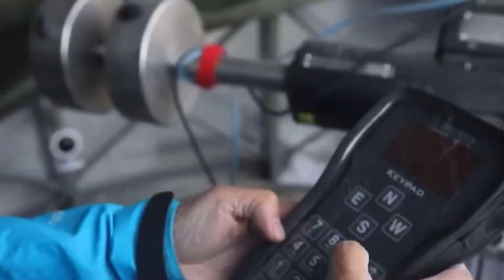China challenges the West with a massive space observatory in Tibetan Plateau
China is taking on the West with building a large astronomical observatory in the same leage as those in Hawaii, Chile and Canary Islands. A team of Chinese astronomers are now planning to build an observatory in the Tibetan Plateau—part of the larger region of Asia that’s commonly called the “roof of the world.”

The group recently published a new paper in Nature, a weekly international science and technology journal, describing the potential they see at the summit of Saishiteng Mountain, near the town of Lenghu in Qinghai province, near Tibet.

More than 2.5 miles (4.4 kilometers) in altitude, Lenghu has been known to have unusually clear skies. The area has a spectacular landscape similar to Mars, claim Chinese scientists.

Deng Licai, a scientist with the Chinese Academy of Sciences  local government and his team has surveyed the area to see whether it would be a good place to build an observatory.